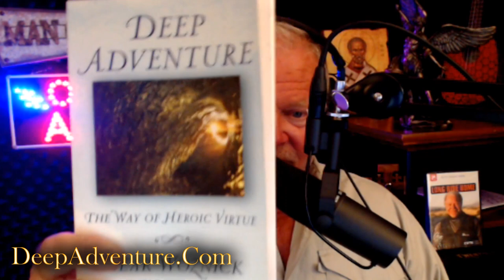BWA345 Dennis Daniels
DEEPADVENTURE.COM